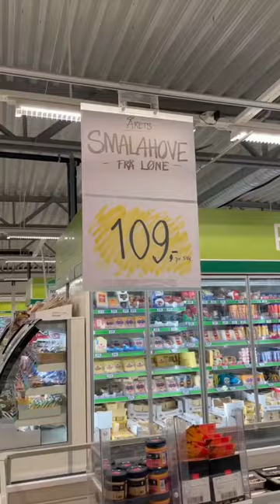Supermarket Find!!🇳🇴🐏Sheep heads in Norway Supermarket!! It’s now Smalahove season!!